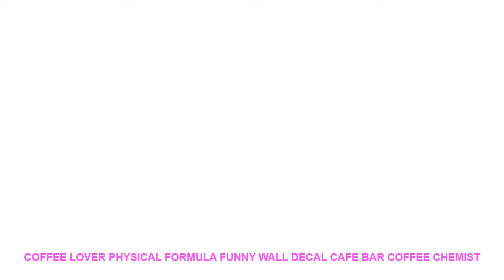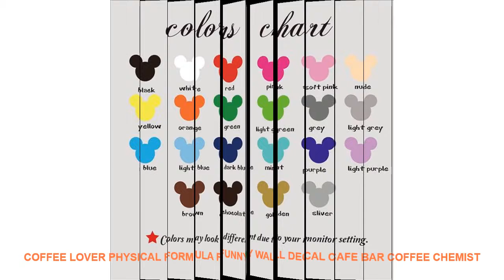Coffee Lover Physical Formula Funny Wall Decal Cafe Bar Coffee Chemist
Style : Modern
Theme : Characters
Pattern : 3D  Sticker
Specification : Single-piece Package
Brand Name : Duruibom
Scenarios : Wall
Model Number : C131
Material : PVC
Color : blackbluegoldgraygreenpinkpurple
Material : Environmental vinyl pvc
is_customized : Yes
Theme :  Coffee Lover Physical Formula Funny Wall Decal Cafe Bar Coffee Chemis
Package : bubble sheet soft plastic foam
Characteristic : Easy removable waterproof easy wall art
Use : decorating your walls home improvinghome decoration
Room : living room bedroom nursery room

[Material]
Material:Environment/Friendly/PVC
Decals for decorationsuit forany clean smooth
walltileswindowsmetalcloset plastic
[Produst Size]
[Item Picture
[P
rodust Colors]
Material:Environment/Friendly/PVC
walltileswindowsmetalcloset plastic
[Produst Size]
[Item Picture
[P
rodust Colors]

Similar Product
WOMSI 100PCS lot12 20CM Vacuum sealer package bag for Vacuum sealing machine for Food Saving Storage
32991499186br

Related Interior Design Youtube Videos :
Gymnastic Dance Girl Inspirational Quote Wall Decal Kids Room Nursery Ballet Love Passion Quote Wall Sticker Bedroom Vinyl Decor =
Mavis And Zeref 5 Pieces Paintings Canvas Wall Art Fairy Tail Anime Home Decor Wall Decor Canvas Wall Art Home Decor Living Room =
Vintage Home Decor Mojito Vintage Metal Sign Tiger Wall Art for Garage Pub Cafe Wall Sticker 20*30 CM =
The New Candy color creative digital mute small alarm clock luminous electronic clock student dormitory lazy bedside clock =